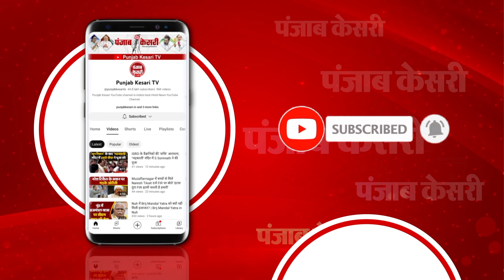Uttarkashi Tunnel Rescue Update: रैट माइनर्स 41 जिदंगियों के असल हीरो | Rat miners | Breaking News